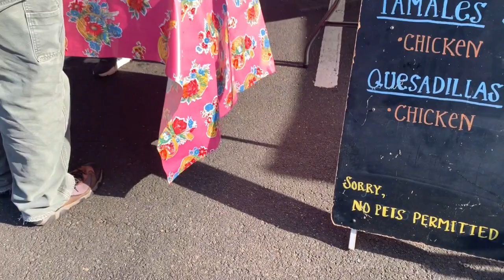NEW AMAZON JACKET TRY ON | DAYS IN MY LIFE | VLOG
AMAZON JACKET:

My videos will upload on:
Monday’s & Friday’s!